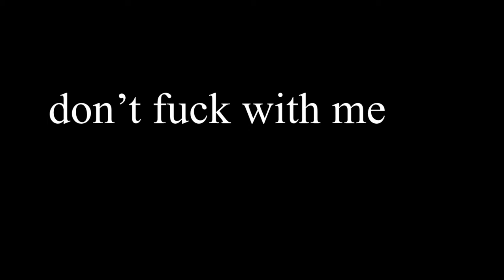SawaziYT diss track (not clickbait)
i roasted him